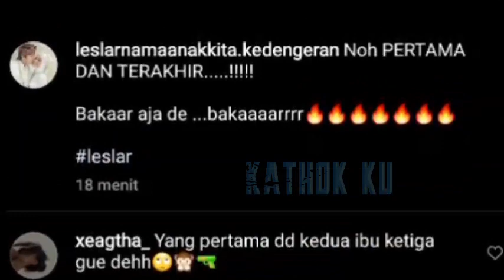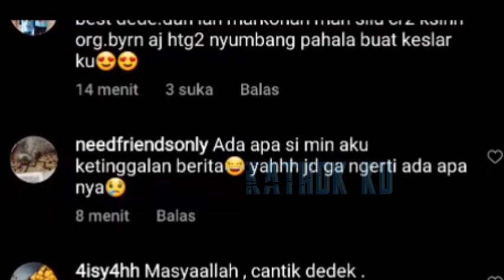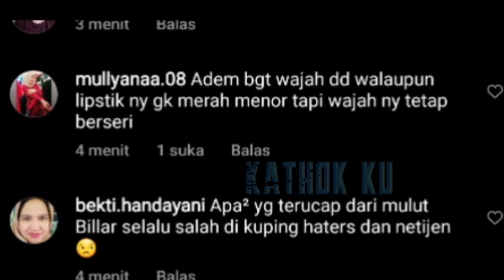Bijak BANGET‼️ Lesti NGELURUSiN Kata2 Billar yg DiBuat FiTNAH❓ Markonah Auto NGACiR❗